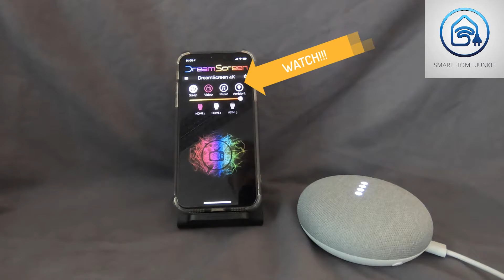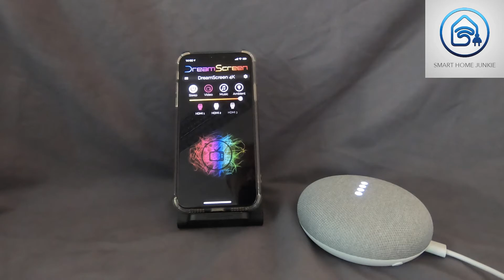See how Dreamscreen works with Google Assistant!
Yes! Dreamscreen works with Google Assistant! See it live in action here. So, don't be afraid that your Dreamscreen app won't work anymore after you updated your ios or Android version. Connecting your Dreamscreen to Home Assistant makes it possible to control your Dreamscreen without the official app. So you will be future proof with this and it will make it possible for you to control your Dreamscreen with Google Home or Alexa.

I cannot do this without your support!
If my videos save you time, you can support me in the following ways:

More videos will follow for the total instruction.